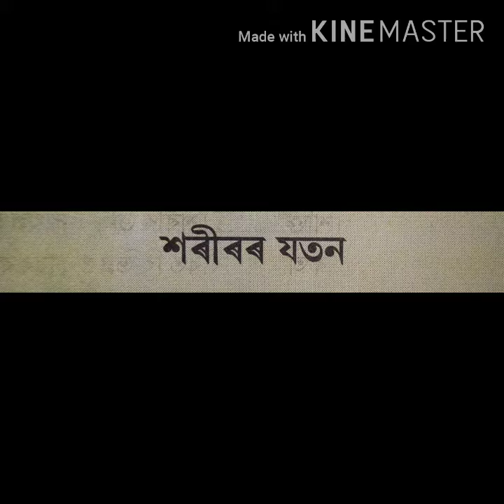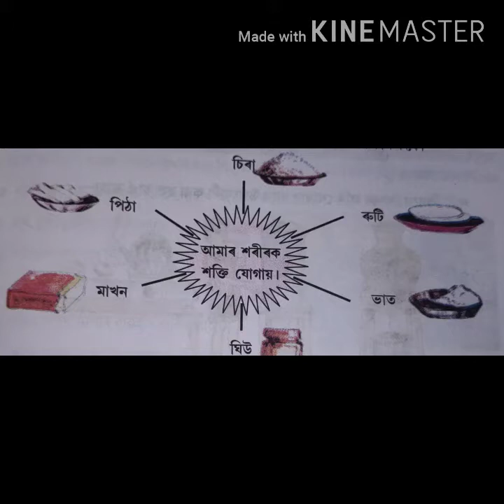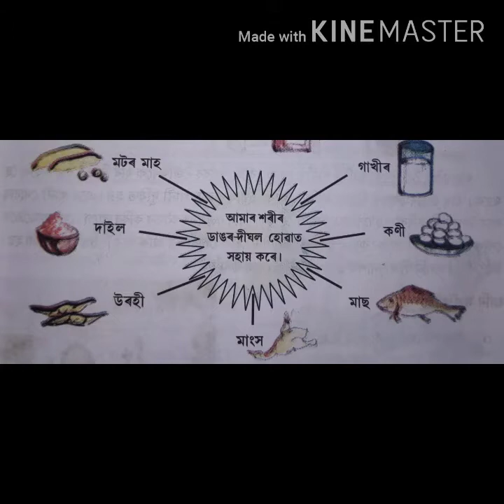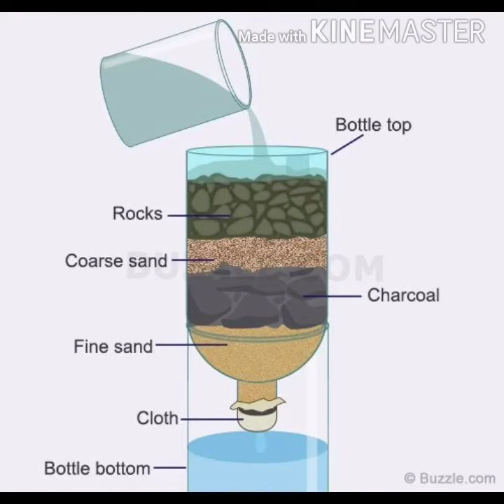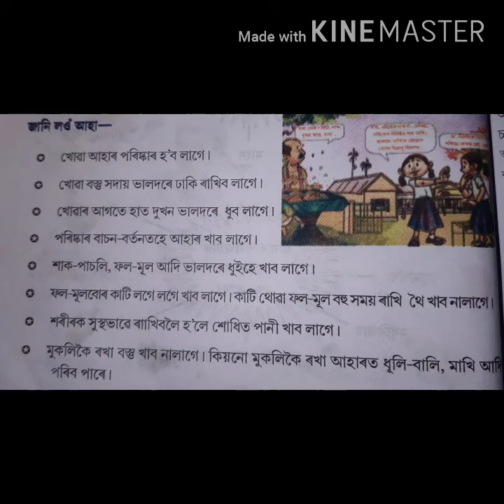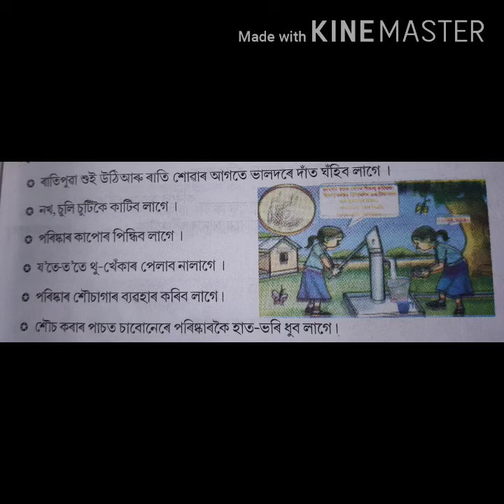Horiror Joton (Assamese)| Environmental Studies